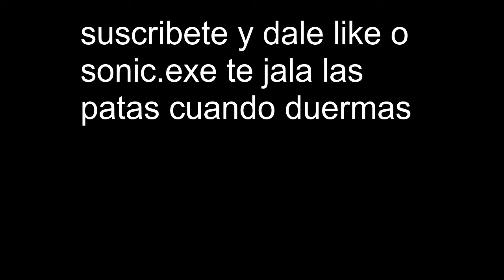Sonic.exe es la CREEPYPASTA mas ABSURDA de todas (Parodia)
ESPEREMOS QUE VUELVAS A VER MIS VIDEOS :D